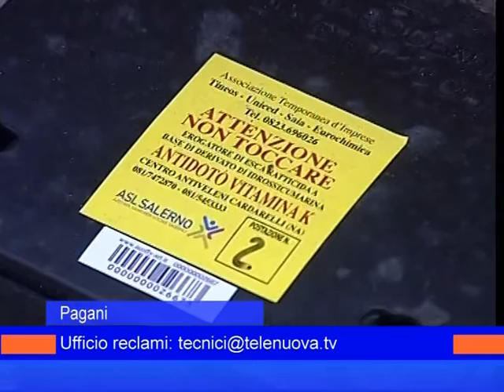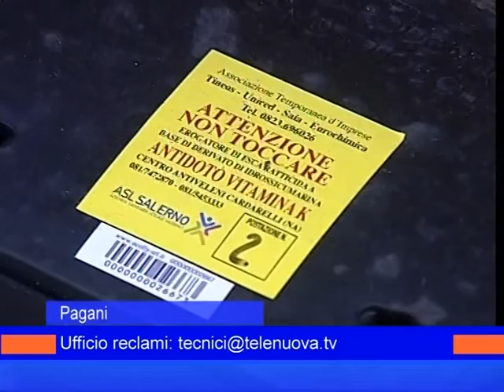ufficio reclami via ferrante 5settembre